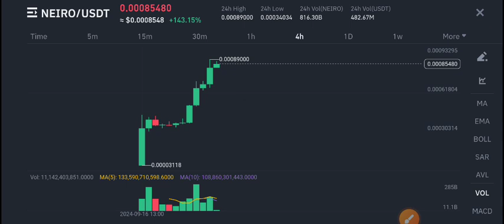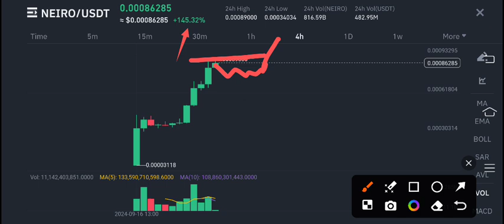Neiro Price Prediction Today! NEIRO Coin Today News! First Neiro on Ethereum